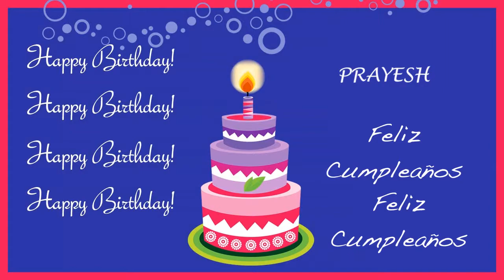Prayesh Card Tarjeta - Happy Birthday